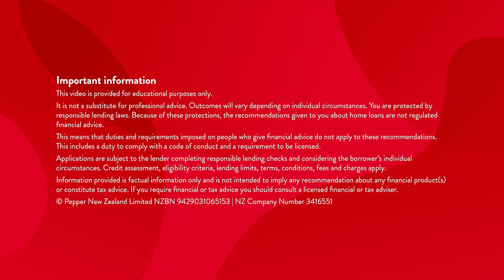NZ Broker Story: Jeff - My favourite Pepper Money story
Jeff Royale, iLender Mortgage Brokers, discusses how Pepper Money were able to help his clients when the banks had said "no".